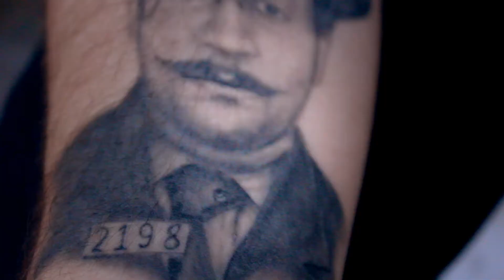DECADENCIA Golpe ft Voces clandestinas + Dj sonicko (PREVIO)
DECADENCIA Golpe ft Voces clandestinas + Dj sonicko
PRÓXIMAMENTE ...
DIR. MIGUEL MINOR SERRANO
VALLE DE CHALCO, EDO. DE MÉXICO 2013